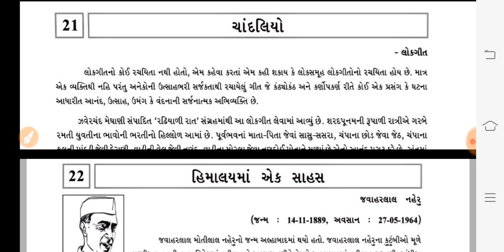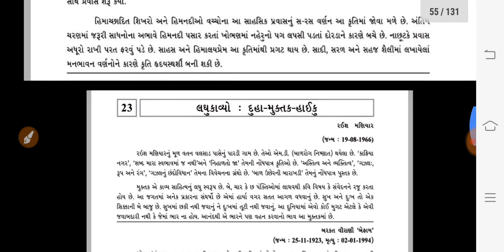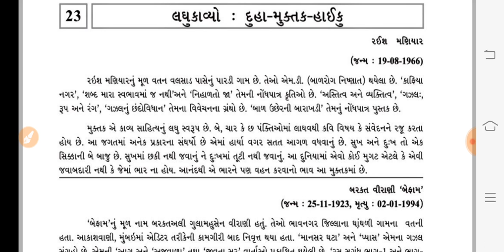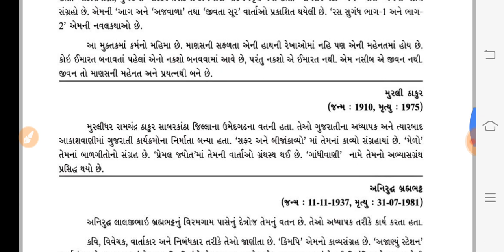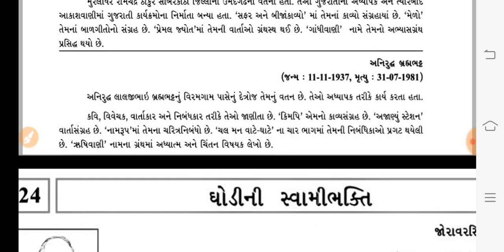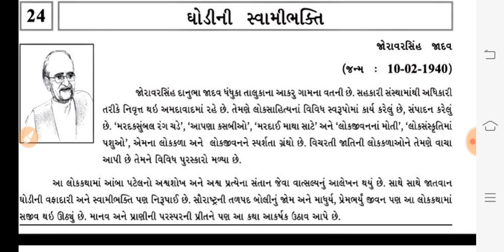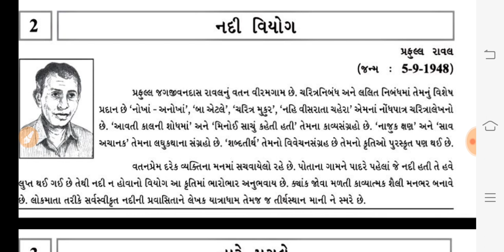Gujarati Sahityakaro Part 11 || Std 10 Gujarati Sahityakaro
Gujarati Sahityakaro Part 11, Gujarati Sahityakaro std 10 Most IMP Material, Gujarati Sahityakaro, Best Gujarati Sahityakro Material, Gujarati Sahitya karo